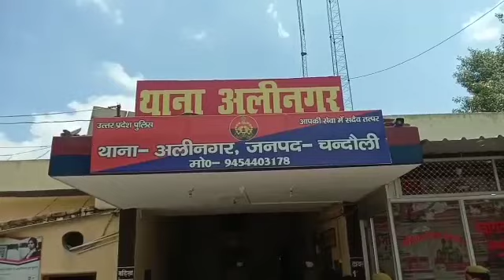Chandauli News | Byke Recoverd | चोरों को पुलिस ने किया गिरफ्तार । Alinagar Police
अलीनगर पुलिस ने मोटरसाइकिल के साथ शातिर चोरों को गिरफ्तार किया है और इनके कब्जे से अलग अलग जनपदों से चोरी की हुई मोटरसाइकिल को भी बरामद किया है।